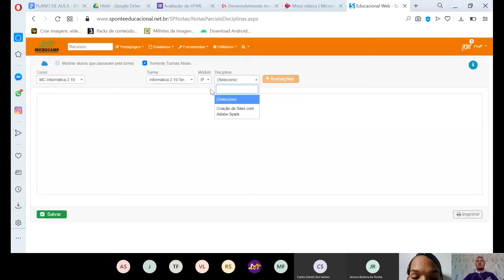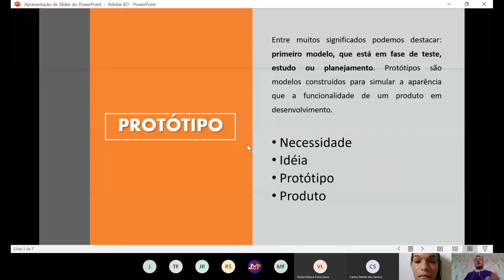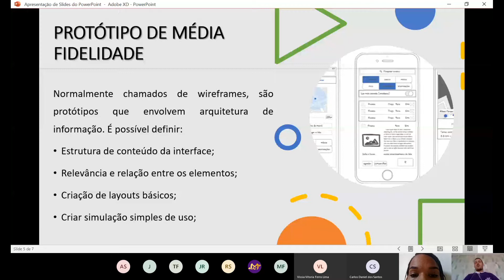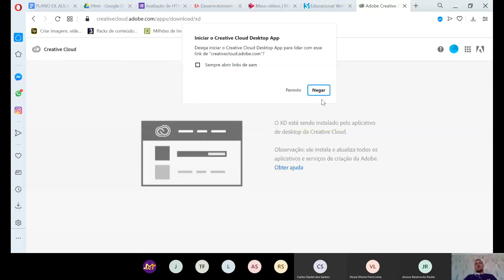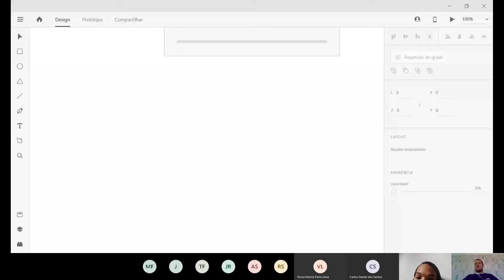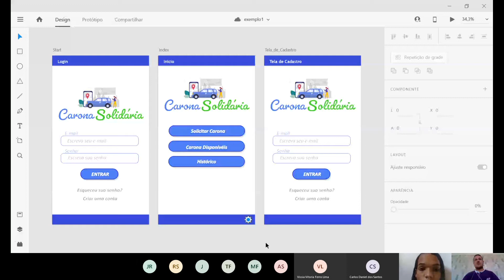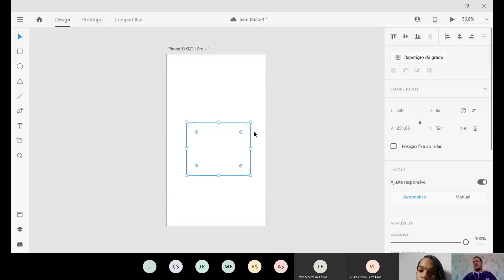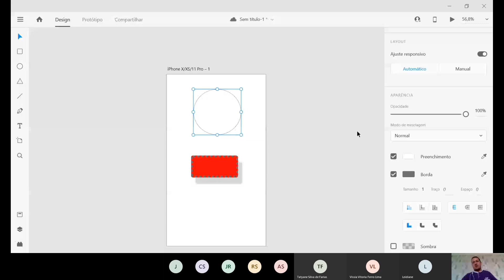Terça Feira Informática 2 19 10 00 às 12 00 Horas dia 02 06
Aula 01 Adobe XD
02/06/2020 - Microcamp Tecnologia